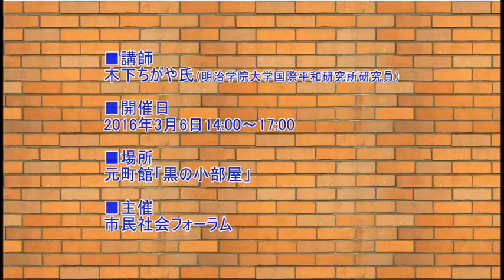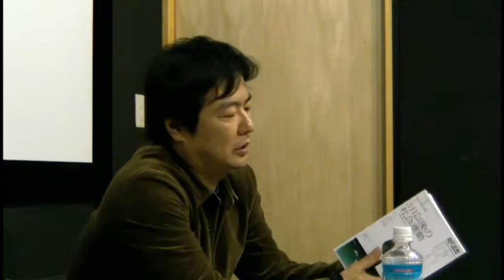木下ちがや氏講演「2010年代の社会運動－その経験と思想、課題」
市民社会フォーラム第173回学習会
講師：木下ちがや氏（明治学院大学国際平和研究所研究員）
日時：2016年3月6日14～17時
場所：元町館「黒の小部屋」（神戸）
主催：市民社会フォーラム

（主催者紹介文より引用）
福島原発事故から５年、安保関連法強行採決から半年をむかえる今、国会・官邸前から全国各地で広がる様々な社会運動の経験を理論化し、今後の課題について交流します。
講師に、官邸前などで脱原発・反安保の運動を下支えしながら政治学者として研究・発言を活発にされている木下ちがやさんをお招きします。

木下ちがやさん
1971年徳島県生まれ。一橋大学大学院社会学研究科博士課程単位取得退学(専攻:政治学)。
著書に『国家と治安ーアメリカ治安法制と自由の歴史』(青土社) 。
翻訳にデヴィッド グレーバー『デモクラシー・プロジェクト』(航思社)、デビット・ハーヴェイ『新自由主義』（作品社）、ノーム・チョムスキー『アナキズム論』（明石書店）など。